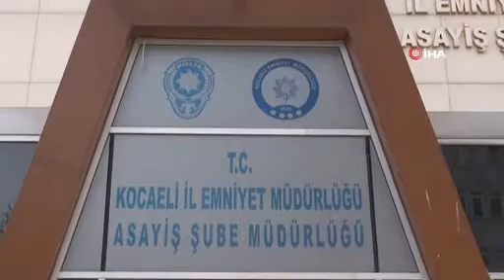Kuyumcu hırsızları 3 hafta sonra yakayı ele verdi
Kocaeli’nin Körfez ilçesinde 3 hafta önce tuvaletin duvarını delerek girdikleri kuyumcudan 81 bin TL değerinde altın ve ziynet eşyası çalan 2 şüpheli yakalandı.